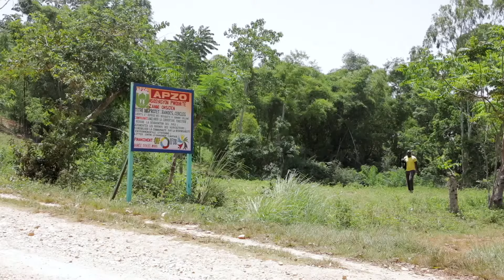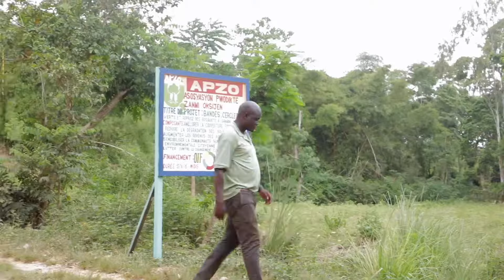En Haïti, des bandes vertes pour une agriculture durable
À Grande Colline, une localité située au Sud-Est d’Haïti, l’agriculture est la principale activité économique de la population. Malheureusement la pratique généralisée d’une agriculture extensive a occasionné un déboisement massif qui a eu pour conséquence une dégradation des sols et une baisse constante des rendements. De faibles rendements qui signifient pour les familles d’agriculteurs une diminution de pouvoir d’achat et de capacité à répondre à leurs besoins alimentaires. Pour combler leur manque à gagner, de nombreuses familles se tournent vers l’exploitation de la forêt pour la production et la commercialisation de charbon de bois.

Pour y remédier, l’association APZO a initié le projet « Bandes, cercles verts et reprise des bosquets à Grande Colline », avec le soutien de l'Institut de la Francophonie pour le développement durable. Le projet vise à restaurer les moyens d’existence des familles d’agriculteurs à travers des actions de reforestation d’une part et la promotion de pratiques agricoles durables pour venir à bout de l’extrême pauvreté dans la localité.